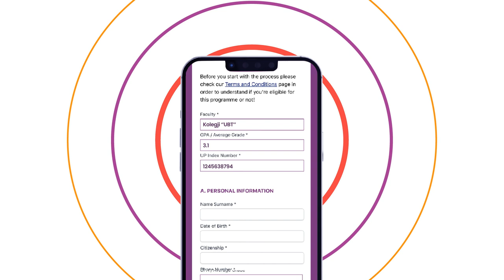Global Engineer Girls: Innovating a Path to Success.